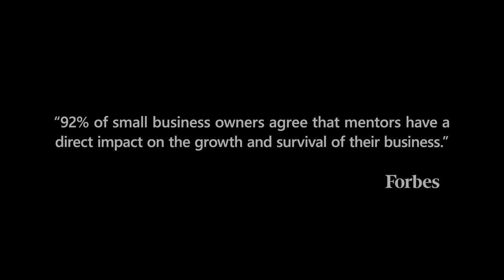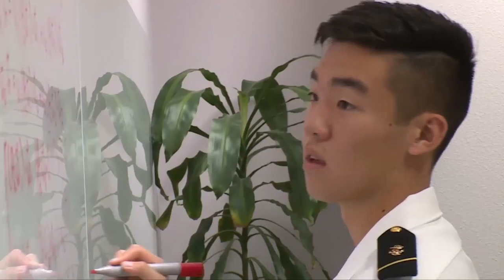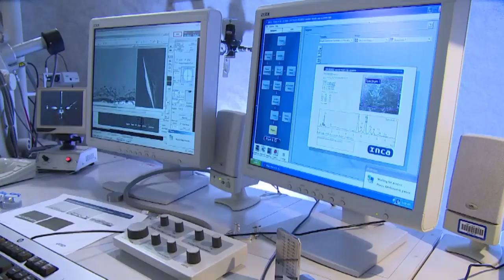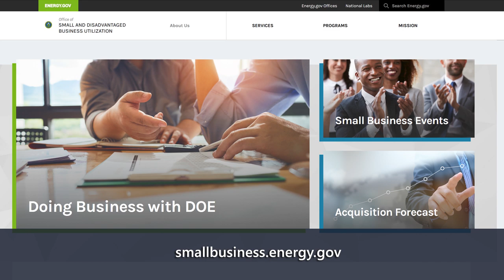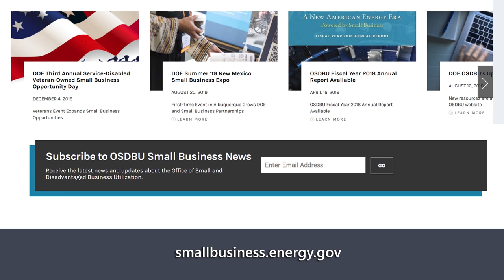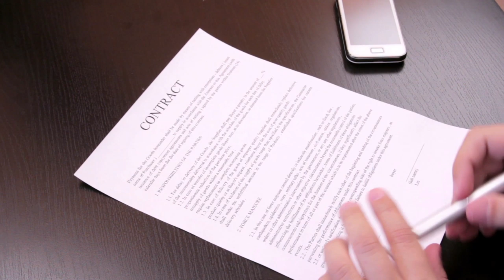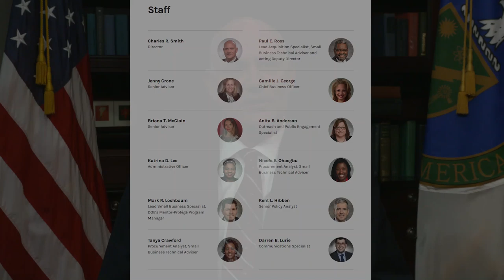DOE’s OSDBU Mentor-Protégé Program (MPP)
The Department of Energy’s Mentor-Protégé Program is designed to encourage DOE prime contractors to assist small disadvantaged businesses certified by the Small Business Administration (SBA) under Section 8(a) of the Small Business Act, other small disadvantaged businesses, women-owned small businesses, Historically Black Colleges and Universities, and other minority institutions of higher learning. The program seeks to foster long-term business relationships between these small business entities and DOE prime contractors and to increase the overall number of these small business entities that receive DOE prime contracts and subcontracts.